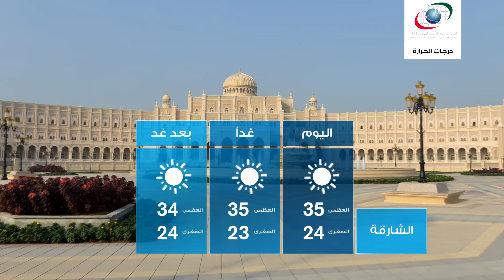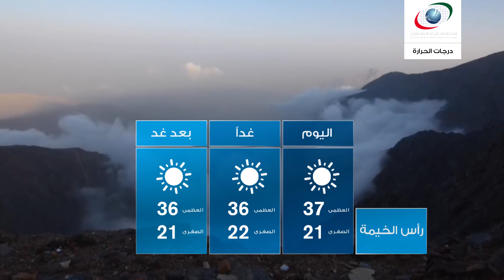النشرة الجوية يوم الخميس 20 أكتوبر 2016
النشرة الجوية وأحوال الطقس يوم الخميس 20 أكتوبر 2016
النشرة الجوية

و نقدم لكم النشرة الجوية ليوم الخميس  20 أكتوبر 2016  تابعوا قناتنا لتصلكم  أحوال الطقس أولا بأول من مصدرها الرسمي و الوحيد